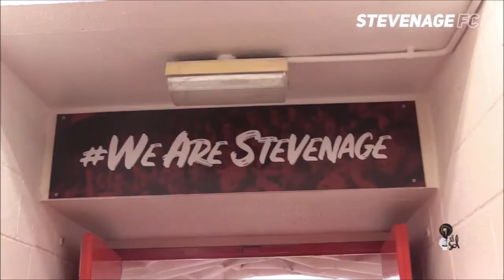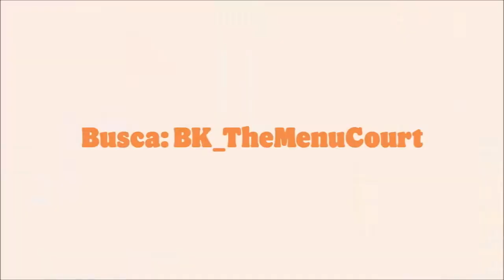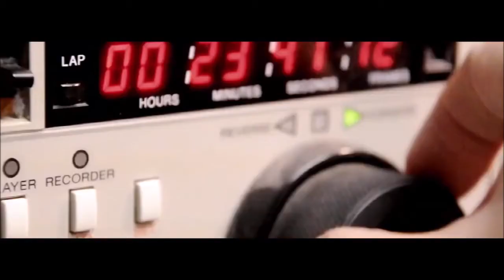Entrevista equipo DAVID Madrid:Pancho Cassis, Saulo Rocha, André Toledo,Cannes 2021:"Stevenage..."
Entrevista equipo DAVID Madrid ,  Pancho Cassis, Saulo Rocha , André Toledo  , Cannes 2021:Sorprende que Stevenage, aún esté fresca…»